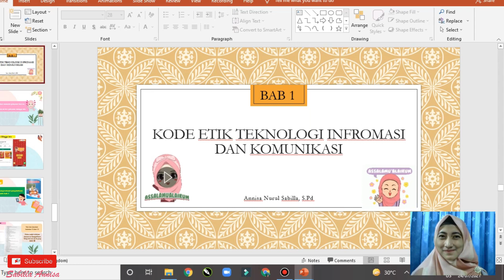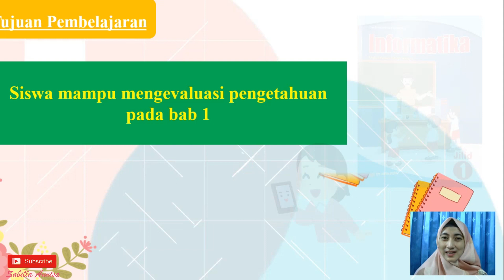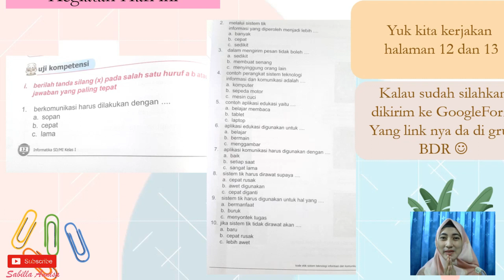EVALUASI KELAS 1 BAB 1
EVALUASI KELAS 1 BAB 1 Semester 1 2021/2022 BBBC Belajar bareng Bunda Caca kali ini kita akan belajar EVALUASI KELAS 1 BAB 1

what i use on this video :
screenrecorder

audio : Lukrembo